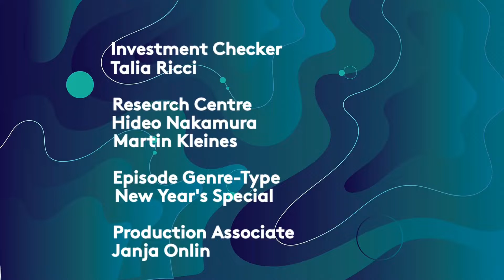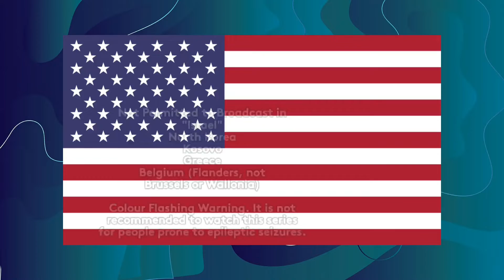The Random Show : A Semi-Great 2021 ! Credits